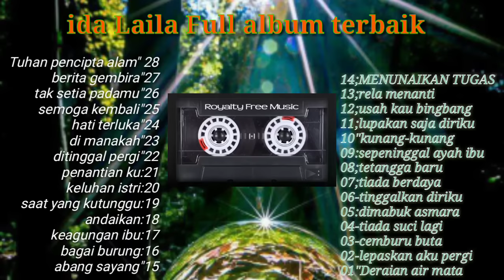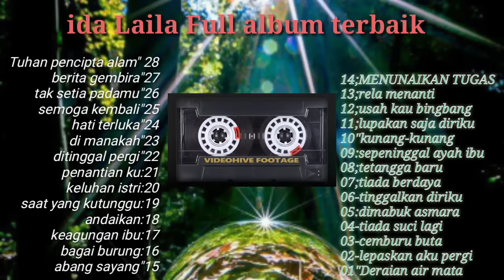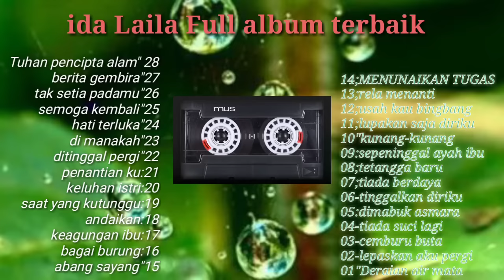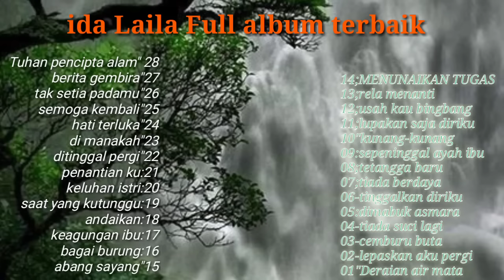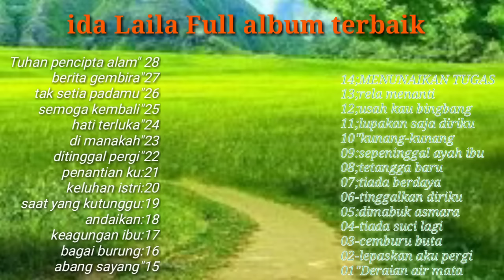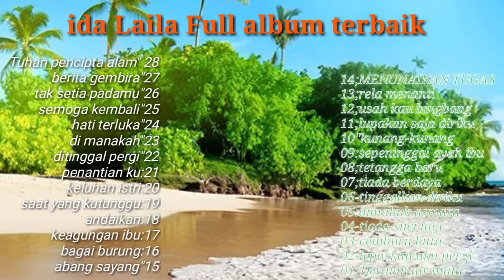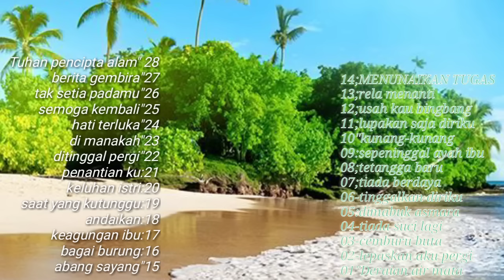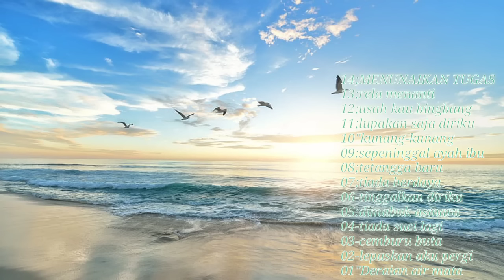Full album terbaik _ida Laila_sinar mutiara.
Ida Laila merupakan penyanyi dangdut dan melayu di Indonesia.

Memiliki nama lahir Murah Ati, lahir di Surabaya pada 27 November 1943.

Ida Lailia meninggal dunia pada 12 September 2019 dini hari dikarenakan sakit komplikasi yang diderita.

Merupakan anak sulung dari pasangan Sukur dan Murji'ah serta memiliki adik bernama Usman.

Ida Laila menikah dengan Mulyono dan dikaruniai empat orang anak serta 10 orang cucu pada 2016.

Selain sebagai penyanyi, Ida Laila juga dikenal sebagai penceramah agama dan masih sering meghibur para jemaah dengan lagu-lagunya.